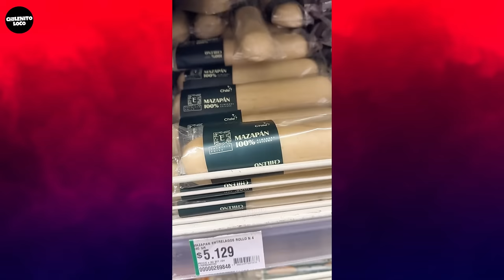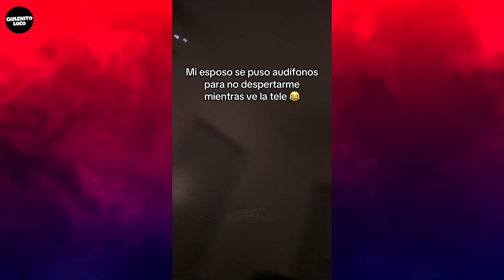SOLO PASA EN CHILE 🇨🇱 - FAILS & MEJORES MOMENTOS 41 | ChilenitoLoco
ChilenitoLoco es un canal que se encarga de subir compilaciones de videos virales y graciosos que ocurren a lo largo de todo el País, tratamos de dar lo mejor para nuestro público y lo seguiremos haciendo, para que cada vez sea de mejor calidad y ser una comunidad Chilena más Grande